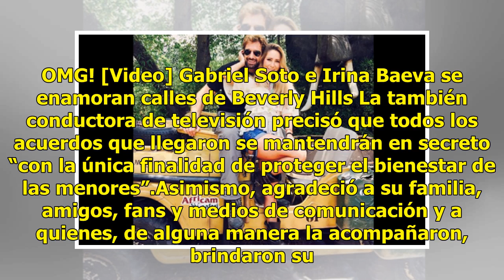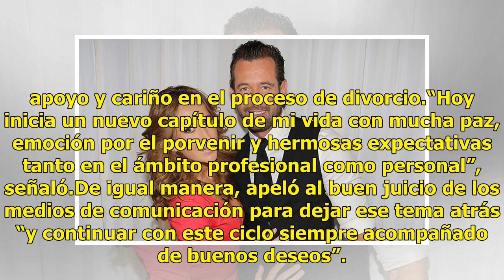Geraldine Bazán lo hace oficial: firmó el divorcio con Gabriel Soto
La actriz Geraldine Bazán anunció que su matrimonio con Gabriel Soto concluyó legalmente de manera justa y en todos los términos de la ley. Mediante un comunicado difundido en su cuenta de Instagram, detalló que el proceso de divorcio se consumó bajo el precepto de velar siempre por el interés de la...